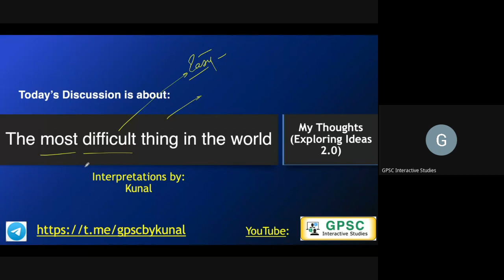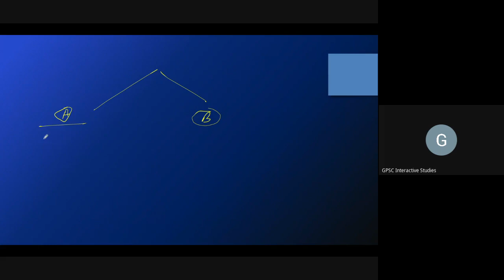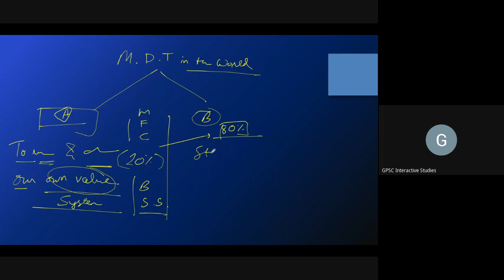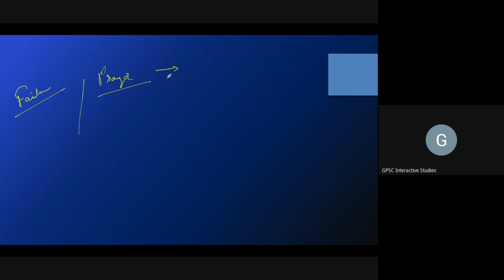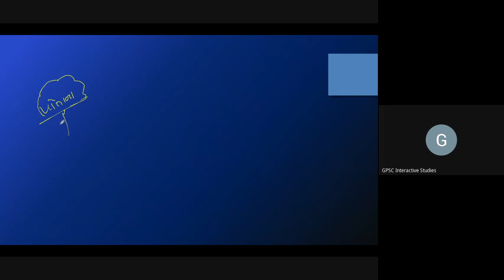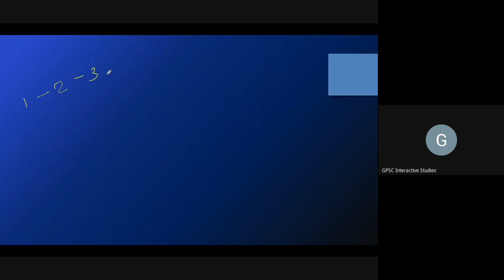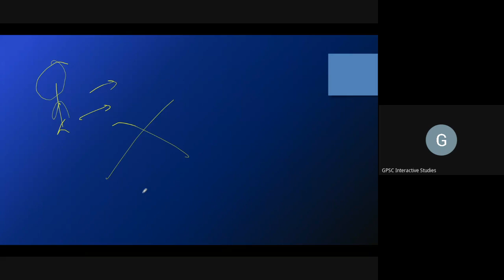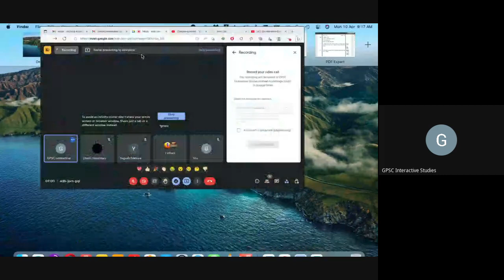The most difficult thing in the world | S29 | myVoice myThoughts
What do you think is the most difficult thing to do in the world...
Get a new perspective on this...

About the new initiative: myVoice myThoughts (Exploring Ideas 2.0)

Hello everyone, I have decided to start this new initiative where we will discuss different ideas and concepts and will enjoy and learn new things.

Also, I am opening a form where you can contribute to the idea/ topic/ quotes. I will consider them for the upcoming session.